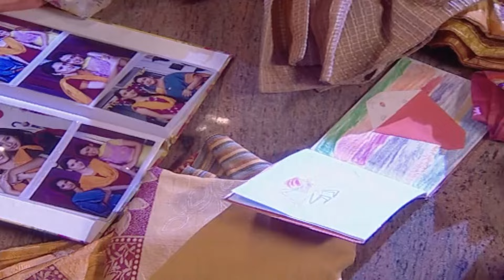Baş Tacım Hint Dizisi | 22. Bölüm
Baş rollerini Ankita Lokhande ve Sushant Singh Rajput’un üstlendiği Kanal 7 ekranlarının sevilen Hint dizisi Pavitra Rishta - Baş Tacım tüm bölümleriyle YouTube'da.

Archana’nın yengesi Manjusha, Manav’ın iyi bir makine mühendisi olduğunu söyleyerek onların evlenmelerini sağlar. Fakat Archana evlendikten sonra Manav’ın aslında bir tamirci olduğunu öğrenir. Bu gerçek Archana’nın yüzüne tokat gibi çarpar. Kendisine yalan söylendiğini düşünen Archana evliliğinden yine de vazgeçmez. Öte yandan Manav’ın kardeşi Sachin bir trafik kazasında hayatını kaybeder. Onun hamile eşi Shravani ise bir başına kalır. Manav’ın ailesi, onun Archana’dan ayrılıp Shravani ile evlenmesi gerektiğini söyler. İstemeyerek de olsa Manav’dan ayrılan Archana şehri terk eder. Yıllar sonra geri dönen Archana, Manav ile yeniden kavuşacak mı? Shravani, çocuğunu babasız büyütebilecek mi? İki kadın arasında kalan Manav ne karar verecek? Hepsi ve daha fazlası Baş Tacım ile ekrandaki yerini alıyor.

Yönetmen: Ravindra Gauta
Senaryo: R M Joshi Anil, Nagpal Gitangshu Dey, Vikas Tiwari, Nidhi Singh, Neha Shrivastava, Ved Raj, Shweta Bhardwaj
Oyuncular: Ankita Lokhande, Sushant Singh Rajput, Hiten Tejwani Rajput, Usha Nadkarni, Asha Negi, Rithvik Dhanjani, Shruti Kanwar, Mrinalini Tyagi,
Ankit Narang, Ankita Lokhande, Karan Veer Mehra, Ruhee Bagga